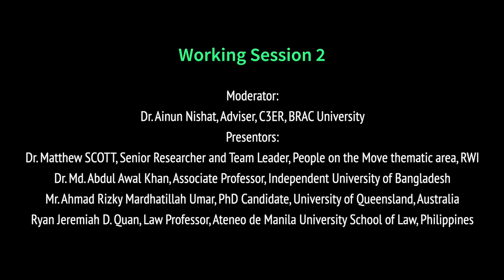Advocacy Workshop in Dhaka on Climate Induced Internal Displacement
Advocacy Workshop: National Strategy on the Management of Disaster and Climate Induced International Displacement on October 1st 2019. Dhaka, Bangladesh.

As a part of a 10 country study on displacement in the context of climate change, RWI and partner universities presented some of the key results from the reports focused on Bangladesh, the Philippines and Indonesia.

Forced displacement is a common consequence of
disasters, affecting millions of people every year. In
2018 alone, more than 17 million people worldwide
were newly displaced by sudden onset disasters
linked to cyclones, storms, floods, and other natural
hazards. Nearly 75% of those people live in the
Asia-Pacific region.